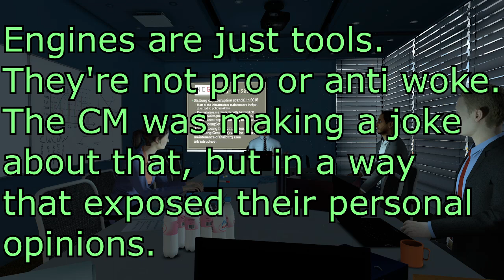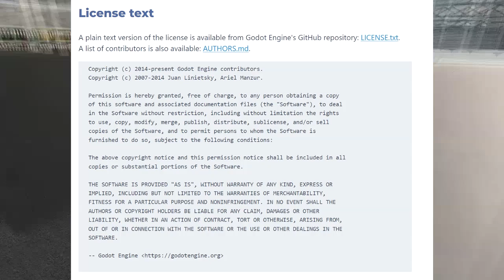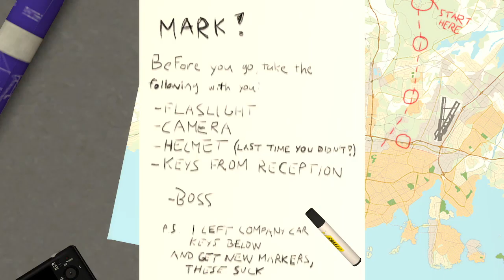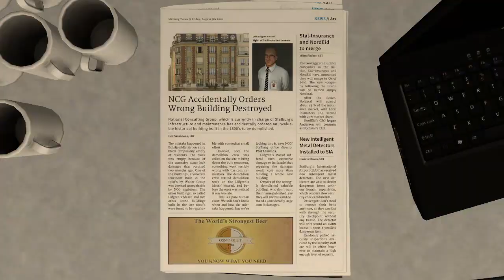Woke Godot Controversy - My Thoughts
Just a few thoughts.  I'll probably add more this weekend.